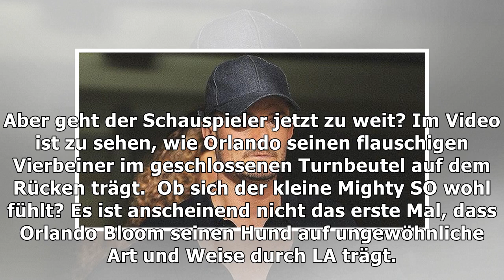Orlando Bloom trägt Hund Mighty im Turnbeutel